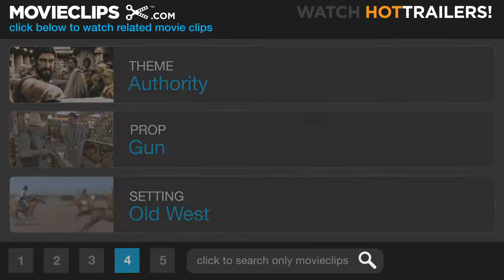Gunfight at the O K In a Charitable Mood 1957 HD